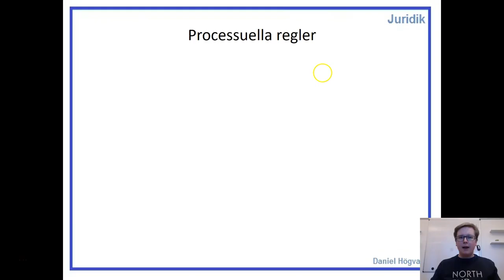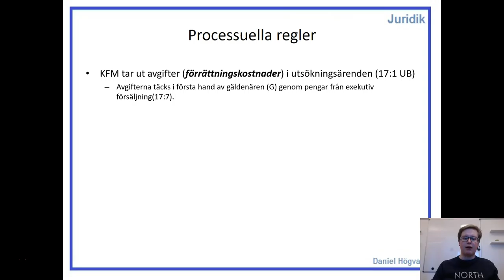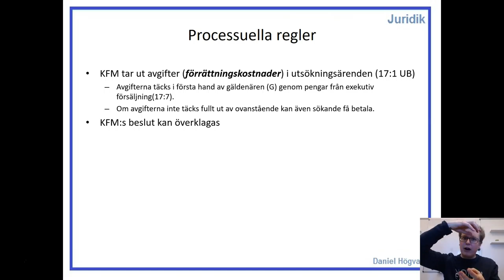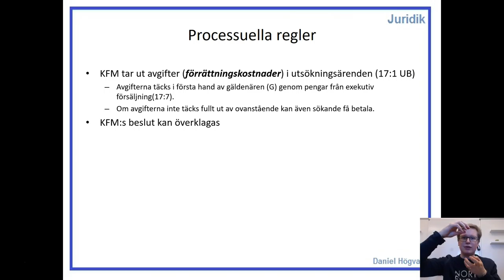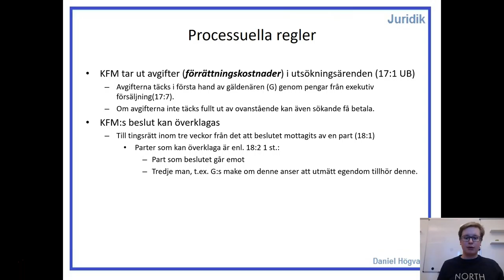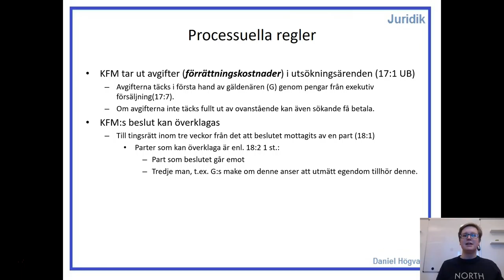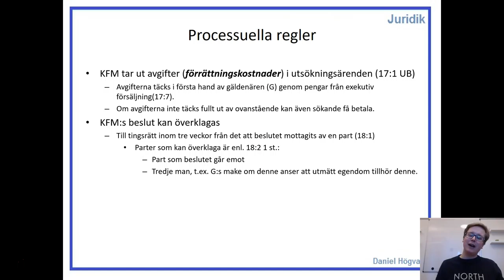Utsökningsrätt - Del 9 - Processuella regler